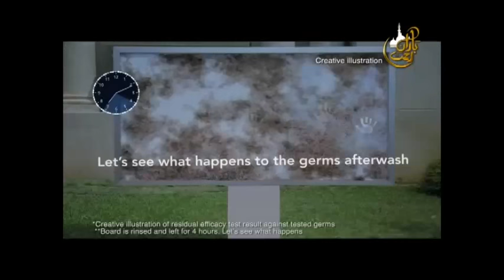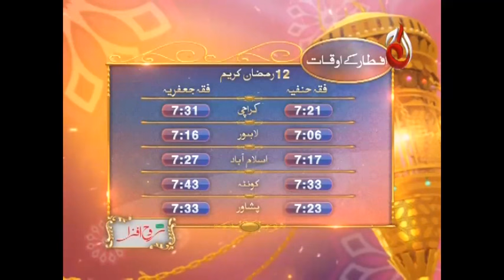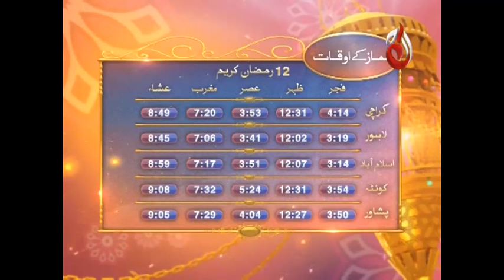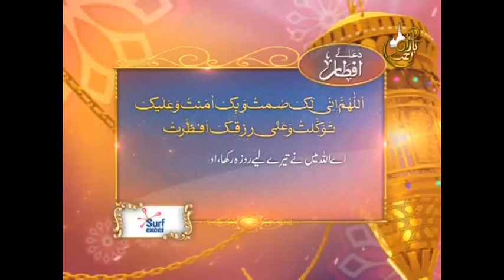Baraan e Rahmat on Aaj Entertainment - Iftar Transmission - Part 3 - 8th June 2017 - 12th Ramzan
Show Title:
Baraan e Rahmat

Hosts:
Aly Khan
Amna Malik